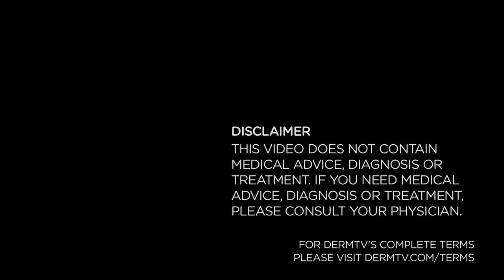DermTV - Does Thyme Treat Acne [DermTV.com Epi #407]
Should you believe the headline, "Thyme Kills Acne Bacteria"? Is thyme the answer to our acne issues? In this episode of DermTV, Dr. Schultz discusses recent research into the affects of thyme on acne.